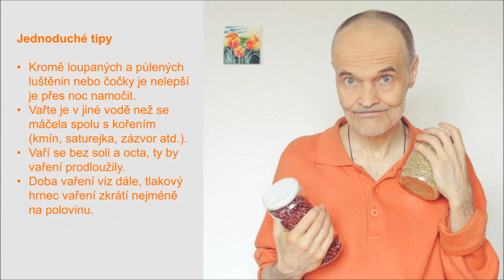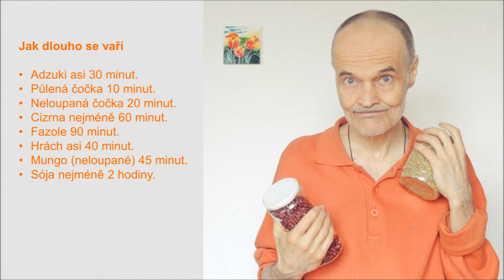Jak se vaří luštěniny – jednoduché tipy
Luštěniny zdravé a chutné, ale uvařit je není tak snadné. Svépomocné příručky, relaxační nahrávky, smích atd. Oblíbená jóga Oblíbený čchi-kung: Zhong Yuan Qigong. Svépomoc Střízlivosti zdar a vše dobré!